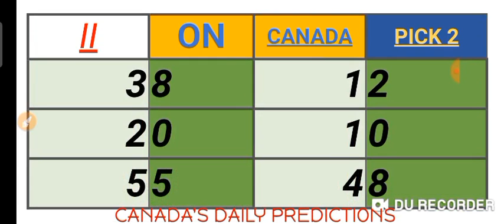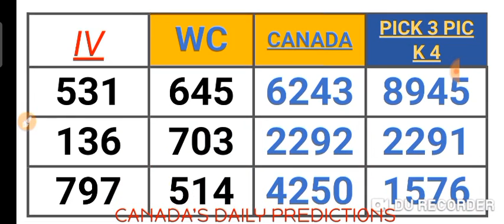CANADA'S PICK 2, 3 & 4 QUOTIDIENNE 2, 3 & 4 LOTTO 4 LOTTERY NUMBERS for ( 21 Oct. 2021 ) AMV 555